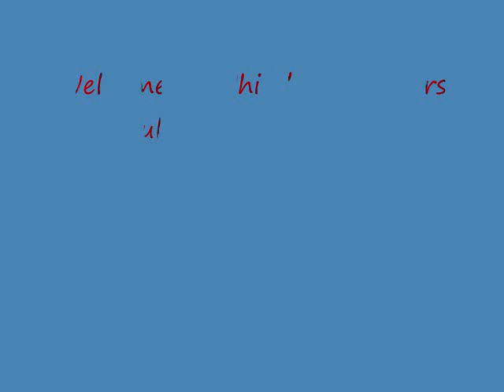RC Whitebone trailers